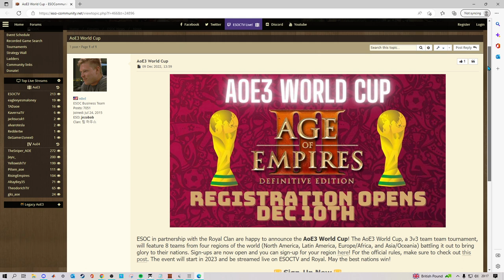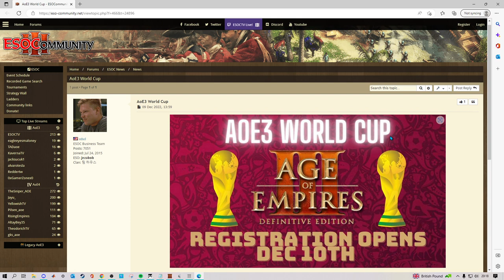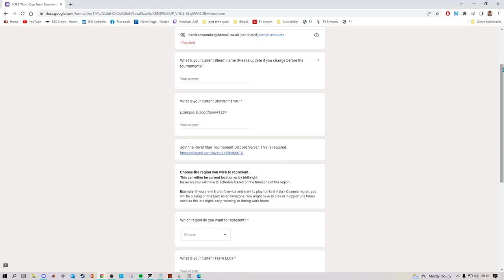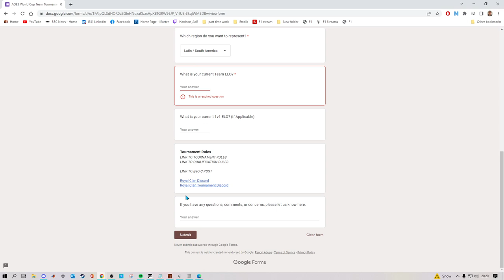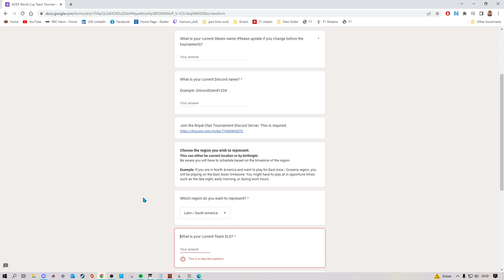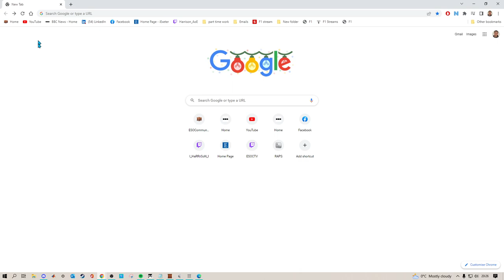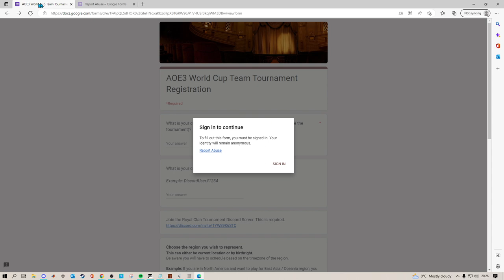Quarter Finals: Major Cooper vs Alain Magnan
Hidden Identities! The eight qualified players are: JulianK, Alvaroes, Optimus, Ezad, kynesie, Aizamk, Ungurs and Yukietty.